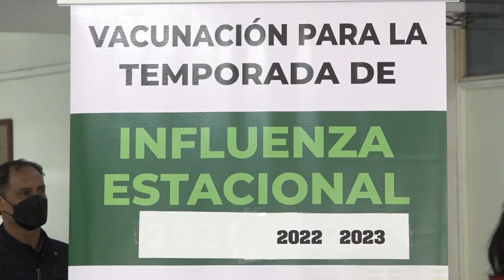Con 133 mil dosis, arrancó la campaña estatal de vacunación contra la influenza.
SLP.- Con un total de 133 mil dosis distribuidas en todo el estado de San Luis Potosí, la Secretaría de Salud arrancó la campaña de vacunación contra el virus de la influenza para adultos mayores de 60 años de edad, menores de cinco años, embarazadas y personas con comorbilidades.

Según se refiere, esta sería una primera etapa de inmunización pues aún se espera el arribo de un segundo lote a la entidad potosina, serían 167 mil dosis las que estarían por llegar para cumplir con la meta de aplicar 299 mil vacunas a personas sin seguridad social.

Fue el titular de los servicios de salud del Gobierno Estatal, Daniel Acosta Díaz de León, quien detalló que del 3 de octubre de este 2022 al 31 de marzo del 2023, se aplicarán hasta 814 mil 116 vacunas en todo el sector salud, que incluye al Instituto Mexicano del Seguro Social y al Instituto de Seguridad y Servicios Sociales de los Trabajadores del Estado.

Tan sólo en la Zona Metropolitana que comprende San Luis Potosí Capital y Soledad de Graciano Sánchez se destinaron 44 mil dosis, las demás se distribuyeron entre los municipios restantes; de acuerdo con los datos proporcionados, se podrá acudir a los centros de salud en un horario de 8:30 de la mañana a 2:30 de la tarde, se deberá portar con sus respectivas cartillas de vacunación.

Cabe recordar que los síntomas que se presentan con esta enfermedad van desde fiebre, dolor muscular, dolor de cabeza, dolor de garganta, congestión nasal, escalofríos y sudoración, tos persistente o seca, cansancio, debilidad, falta de respirar, además de vómitos y diarrea aunque de manera más común en niños y niñas.